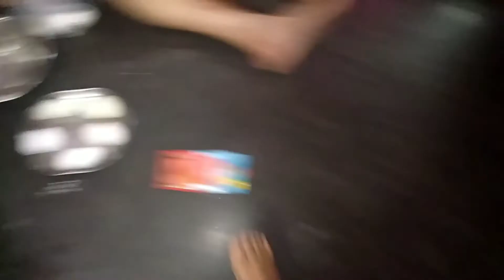EGG DO PYAZA||DAILY VLOG||SIMPLE RINKU DIARY